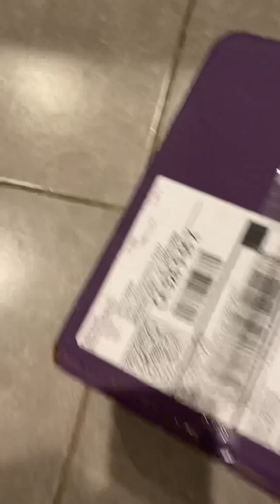Dog excited for her Pupbox